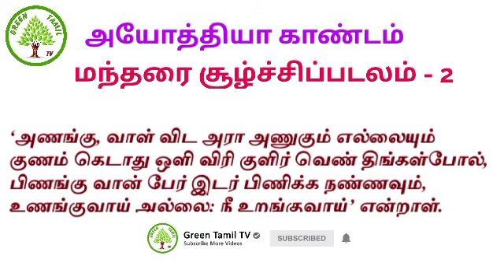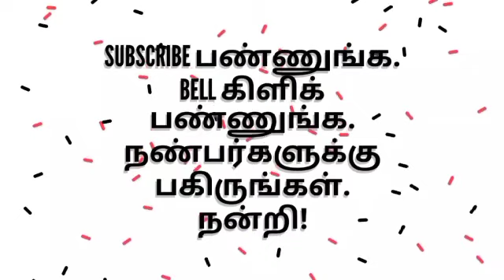TRB PG TAMIL - 2021 - பிரிவு 8 - கம்பராமாயணம் - அயோத்தியாகாண்டம் - 2 , மந்தரை சூழ்ச்சிப்படலம் - 3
கூனியின் கோவத்திற்கான காரணம் - இராமன் செய்த சிறுவயது விளையாட்டு என்ன ?